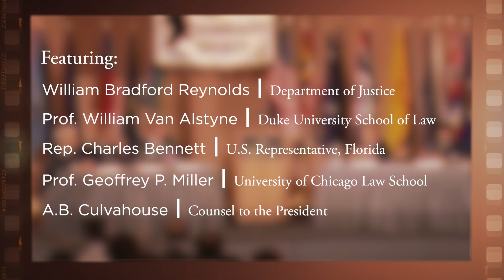1987 Foreign Affairs & The Constitution Symposium, The President's War Powers vs. Congress' Powers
On November 6-7, 1987, The Federalist Society held a symposium at the Grand Hyatt Hotel in Washington, DC on "Foreign Affairs and The Constitution: The Roles of Congress, The President, and The Courts". The first panel of the symposium discussed "The President's Powers as Commander-in-Chief vs. Congress' War Power and Appropriations Power".

Featuring:

-William Bradford Reynolds, Department of Justice

-Prof. William Van Alstyne, Duke University School of Law

-Rep. Charles Bennett, U.S. Representative, Florida

-Prof. Geoffrey P. Miller, University of Chicago Law School

-Moderator: A.B. Culvahouse, Counsel to the President